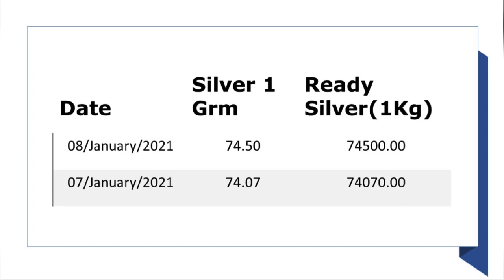08-01-2021|Gold rate today|Gold rate today tamil|Gold price today